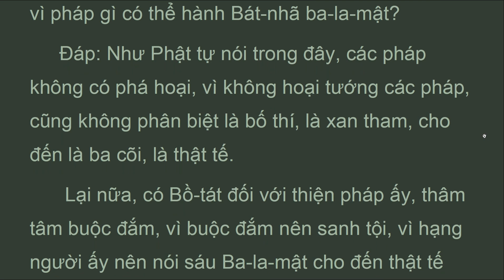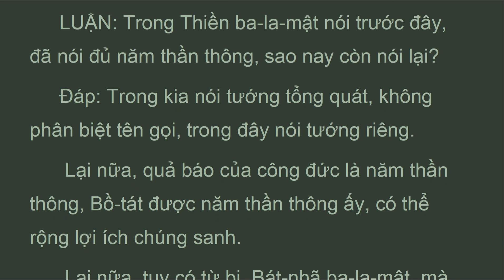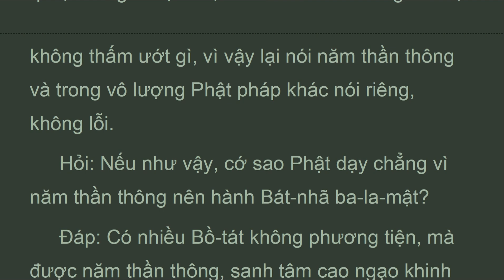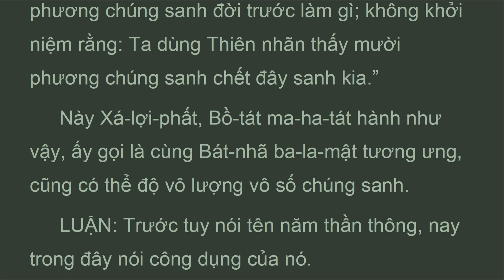DTDLy_Q37B_Quyển 37, Phẩm Tu Tập Đúng Thứ Ba, LUẬN ĐẠI TRÍ ĐỘ, HT Thích Thiện Siêu (Feb 2022)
LUẬN: Nếu Bồ-tát quán năm uẩn chẳng phải có chẳng phải không, nơi ấy cũng không chấp trước, bấy giờ cùng Bát-nhã ba-la-mật tương ưng, vì sao? Vì hết thảy thế gian chấp trước hai kiến hoặc có hoặc không. Người thuận dòng sanh tử phần nhiều chấp trước có, người nghịch dòng sanh tử phần nhiều chấp trước không, người ngã kiến nhiều thì chấp trước có, người tà kiến nhiều thì chấp trước không.
  Lại nữa, người có bốn kiến (thân, biên, tà kiến và giới
 giới thủ) nhiều chấp trước có, người tà kiến nhiều chấp trước không; người hai độc (tham, sân) nhiều chấp trước có, người vô minh nhiều chấp trước không; không biết năm uẩn do nhân duyên tập hợp phát sanh trước có, không biết sự tập hợp nên chấp trước không. Vì gần ác tri thức và sách ngoại đạo tà kiến nên đọa vào đoạn diệt, không tin tội phước, người vô kiến thì chấp trước không, các người khác thì chấp trước có.
 Hoặc có chúng sanh cho hết thảy đều không, tâm chấp trước cái không ấy. Vì chấp trước cái không ấy nên gọi là vô kiến; hoặc có chúng sanh cho các pháp do sáu căn biết được đều là có, ấy là hữu kiến. Người ái nhiều chấp trước hữu kiến, người kiến nhiều trước vô kiến. Như vậy là chúng sanh chấp trước hữu kiến vô kiến.

(mahaprajnaparamitasastra)
Tác giả: Nàgàrjuna (Bồ Tát Long Thọ)
Dịch Phạn ra Hán: Cưu Ma La Thập -
Dịch Việt: Hòa thượng  Thích Thiện Siêu
Quyển 37, Phẩm Tu Tập Đúng Thứ Ba